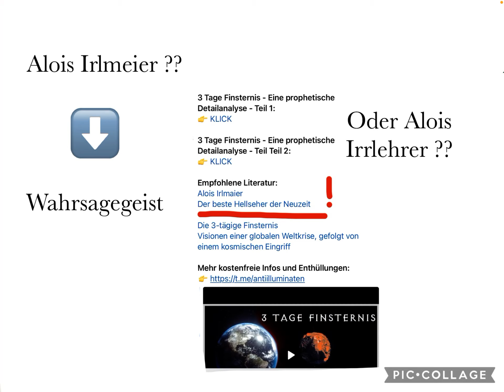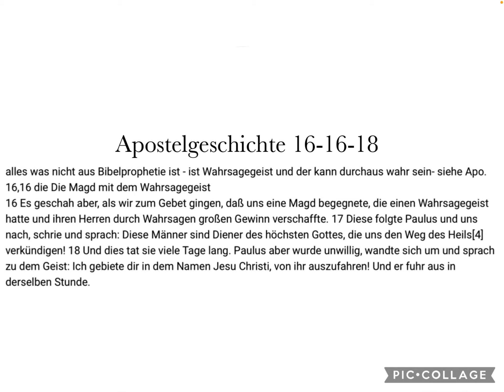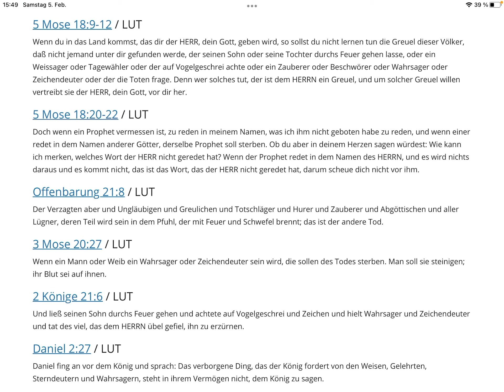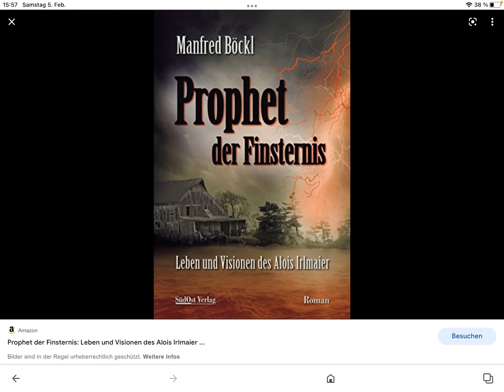Prophet Gottes oder Wahrsager der Neuzeit? DEUTSCH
Mein sehr wichtiges Video

🎺Immer die neueste & wichtigste Infos & Nachrichten solange wir noch hier sind!
🎺Always the newest and most important informations & news as long as we are here!

🎺Kann ich wo helfen?/Need any help?

🎺Niemals testen, niemals impfen 🧬
🎺Never Test, Never jab 🧬
🎺Bald ist Entrückung, sei bereit, sei dabei 👰🏻‍♀️🪔👰🏻‍♀️🪔👰🏻‍♀️🪔👰🏻‍♀️🪔👰🏻‍♀️🪔
🎺Soon is rapture, be ready, be there 👰🏻‍♀️🪔👰🏻‍♀️🪔👰🏻‍♀️🪔👰🏻‍♀️🪔👰🏻‍♀️🪔